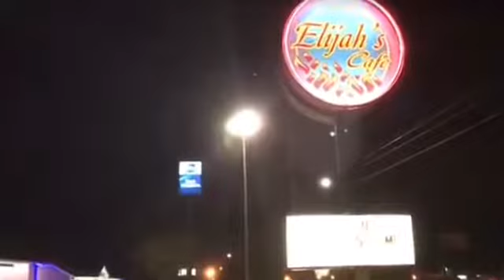Happy Birthday To The Love of My Life, Joe Adams January 6, 2020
In this YouTube Video it’s Joe’s Birthday today. Joe and Mary Beth are having a Birthday Dinner at Elijah’s in Jasper, Texas. Joe’s Sister-In-Law, Emma Lou Adams made him a Birthday Cake. Happy 72nd Birthday to Joe Clyde.

Mary and Joe Adams Channel